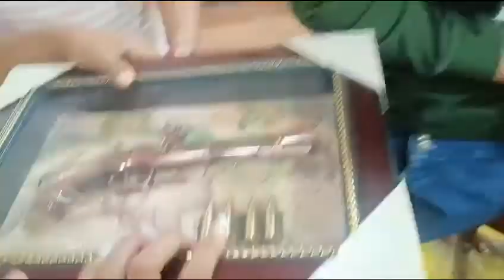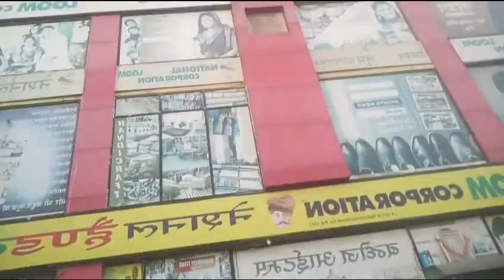Ahmedabad ka Safar// Part-2 //